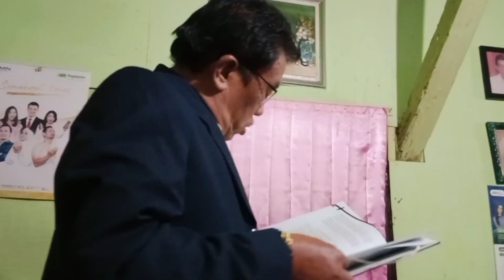DARI LINGKUNGAN KOMPLEK MASDJID BERALIH KE NAMA ALKITABIAH. HAL INI TERJADI 20 TAHUN LALU. SAKSIKAN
Sampai dengan tahun 2002,nama komplek ini disebut Komplek Masjid karena memang ada Masjid di komplek perumahan ini. tetapi sejak 2002 hingga saat ini komplek ini dinamai Komplek Korintus, nama sebuah kota di wilayah Yunani